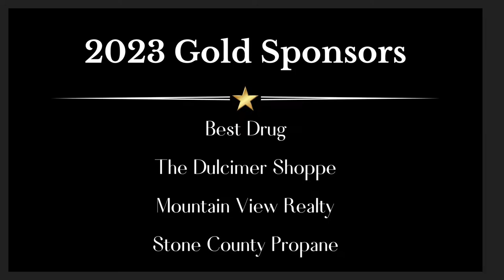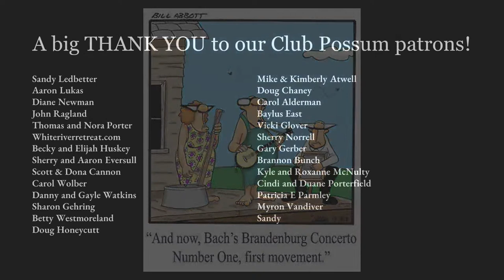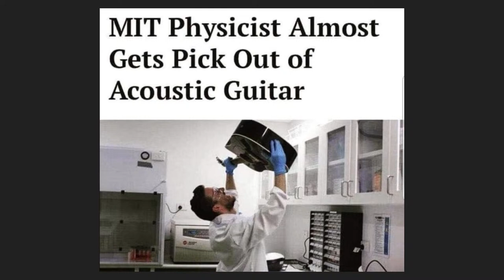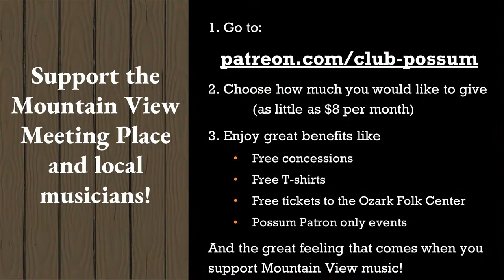Carolina Mendoza Live at Mountain View Meeting Place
Club Possum is a live music event every Tuesday, Thursday, and Saturday night from March to December. We feature the best talent in the North Arkansas Area and beyond in acoustic music.

Please consider supporting Club Possum by becoming a patron Patrons get to watch the show live on the exclusive Club Possum Musicians and Performers page. They also get free T-shirts, free popcorn at the live show, and many other benefits.